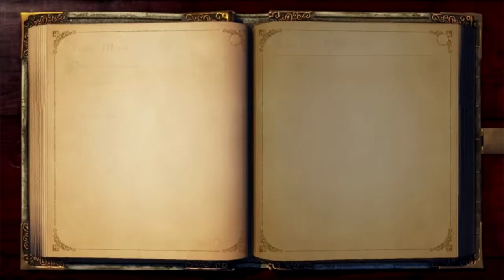Fable Anniversary #12 - The White Balverine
Welcome to my let's play of Fable: Anniversary, the remastered version of Fable: The Lost Chapters. Today, we face the legendary white balverine.